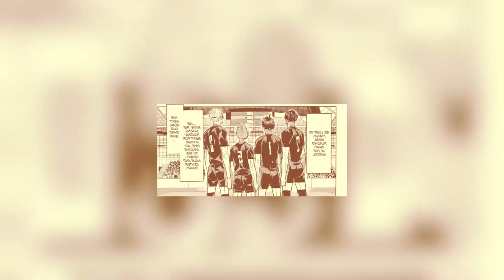DAS ENDE VON HAIKYUU IN 71 MIN [TEIL 1]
Timecodes

0:00 Einleitung
1:43 Karasuno vs Nekoma
19:46 Der Boom Jump
20:39 Karasuno vs Nekoma FINALER PUNKT
23:30 Bokuto vs Kiriyu (Top 5 vs Top 3 Ass)
27:00 Karasuno vs Kamomedai
32:49 Hinata...
35:03 Karasuno vs kamomedai FINALE
36:14  Haikyuu Timeskip
39:08 Hinata & Kageyamas Abschied
39:22 Haikyuu Nationals Arc Review